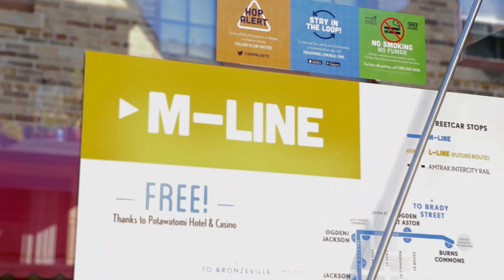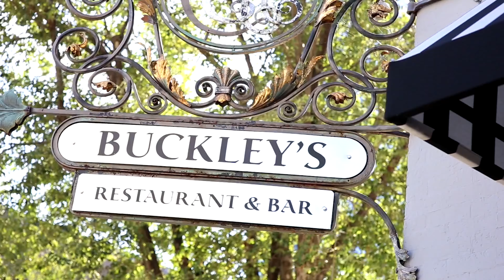Coming Soon! St. Rita Square Upscale Apartments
Experience the luxuries of living in one of Milwaukee's most vibrant and historic neighborhoods. Apartments are going fast! Reserve your spot now!